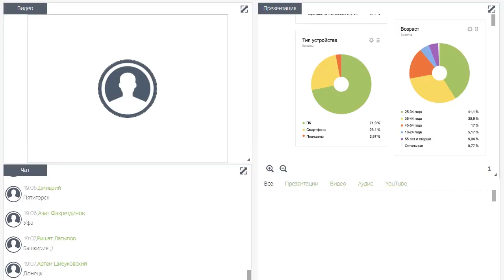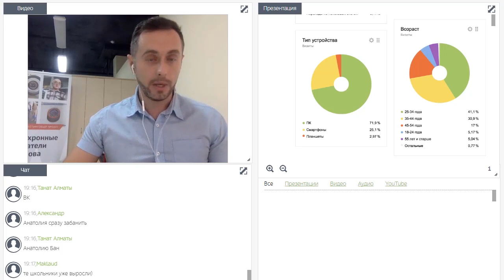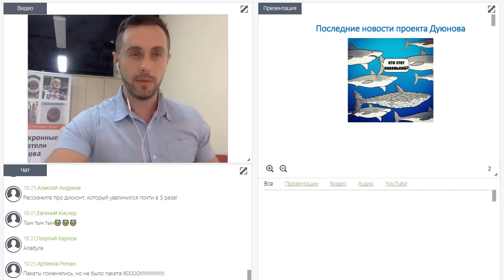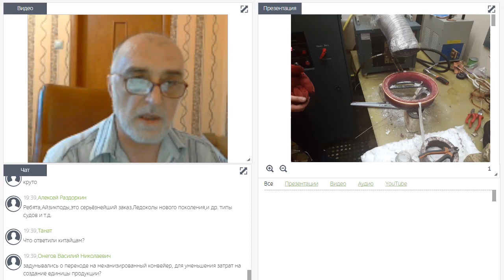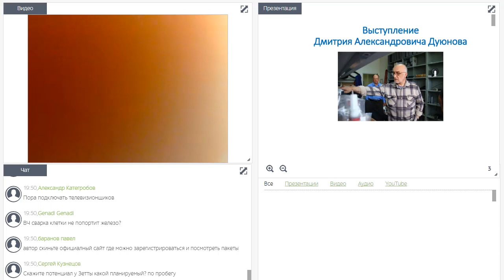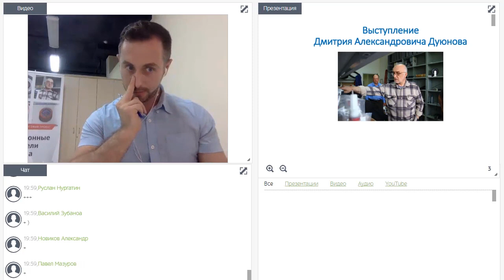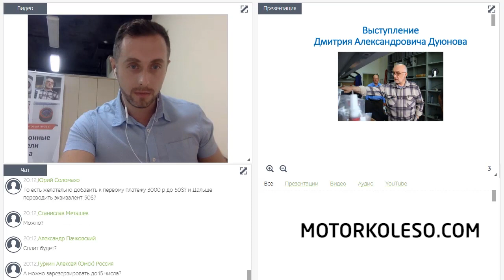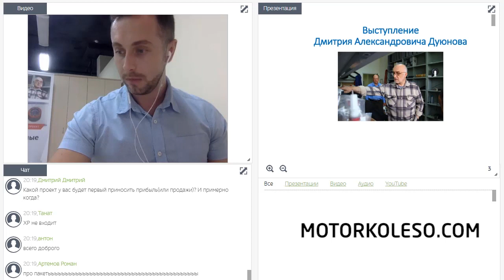НОВОСТИ ПРОЕКТА ДУЮНОВА 3 АВГУСТА 2017